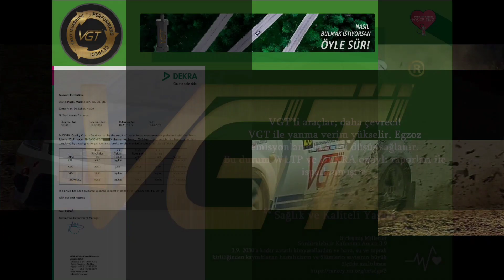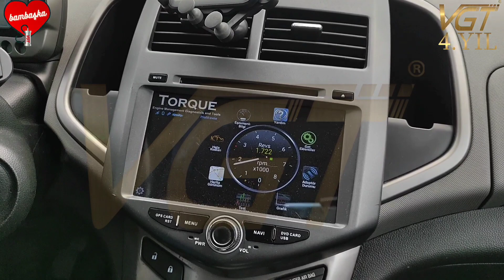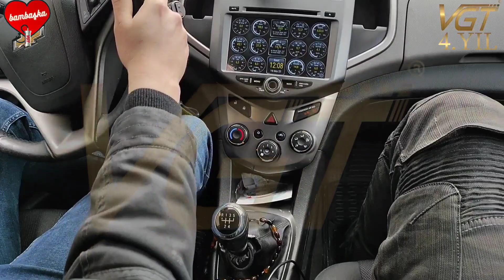VGT'li Chevrolet Aveo 5.vites 35/km mümkün değil, imkansız, nasıl yani! 1.Bölüm /2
Değerli aile üyemiz; Ömer ile birlikteyiz VGT'li Chevrolet Aveo 1.4LT atmosferik motor aracı ile test sürüşündeyiz.

Samimi ve detaylı sohbetimizde sevgili Ömer anbean neler yaşadı?

Videomuzun ilk bölümü sizlerle.

Keyifli seyirler...